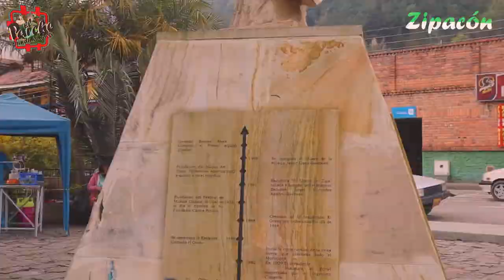ZIPACÓN Capítulo Final. "Pueblo Dique del Mozo y el Amor Hermoso"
Capítulo Final de la Serie web documental del municipio de Zipacón, Cundinamarca. ubicado en la provincia de sabana de Occidente.

00:07 Intro Zipacón Cundinamarca
00:34 Escultor Ángel Eurípides Agudelo
01:49 Asociacion de Artesanos de Zipacón
02:49 Los De La Villa de Zipacón